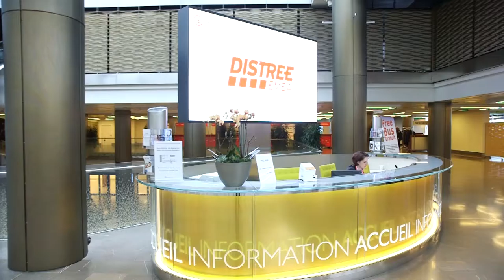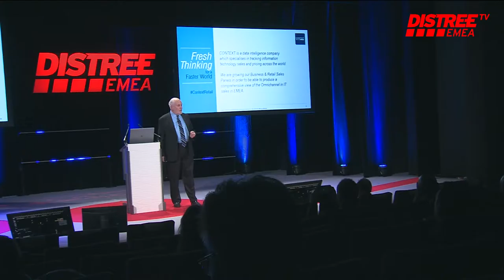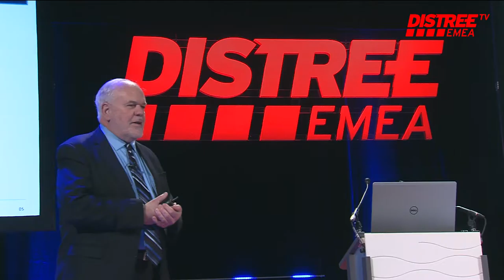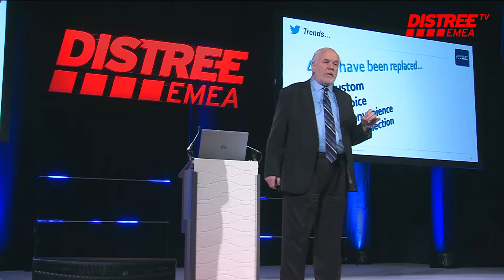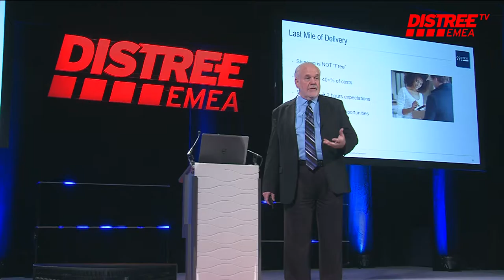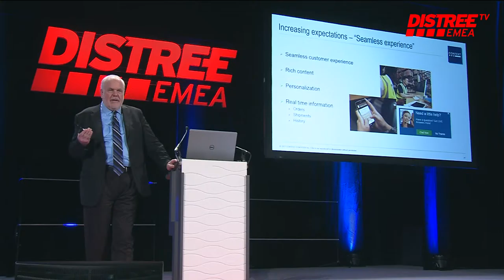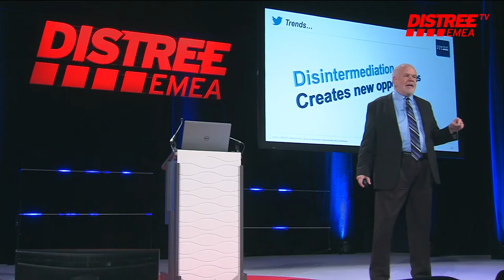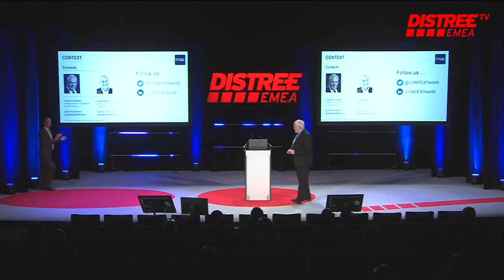CONTEXT The Opportunities for Consumer Technology Distributors in an Omnichannel World, by Chris PE